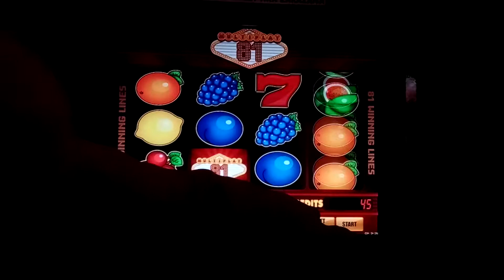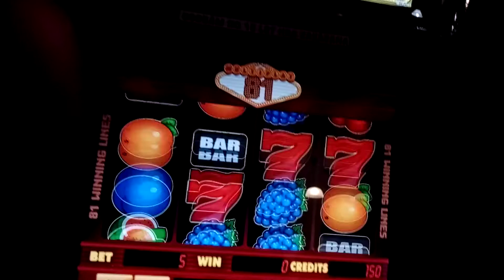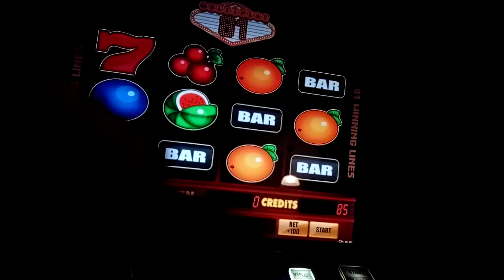automaty kajot multiplay 81 game hazard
Multiplay 81 game hazard fun náhodný zvrat casino